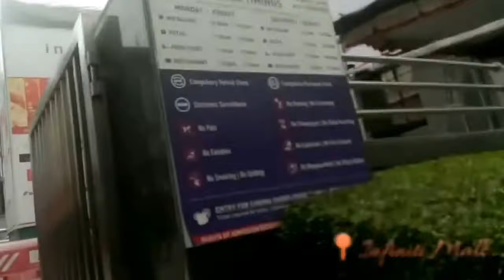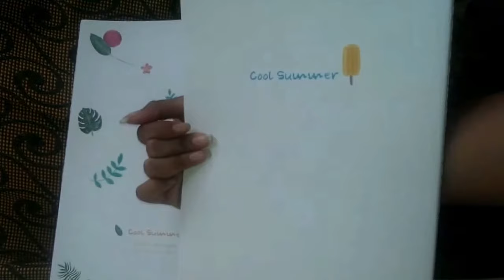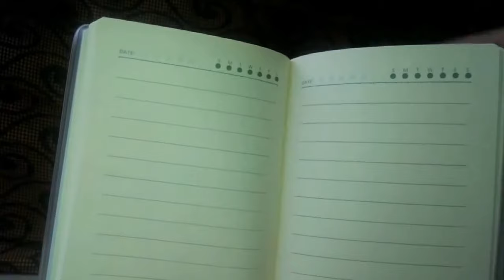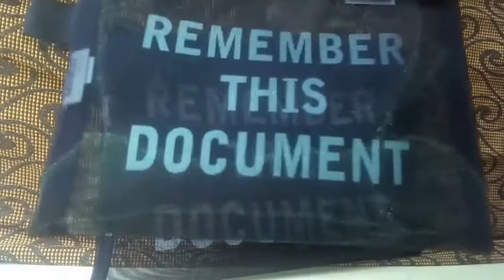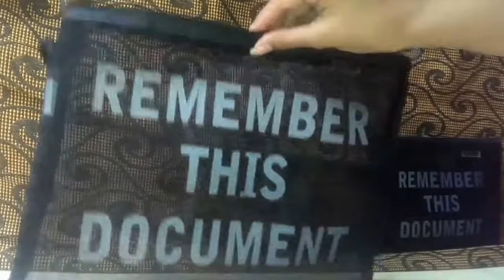MINISO Haul & Store Tour💕| Stationery | Infiniti Mall malad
Hey guys